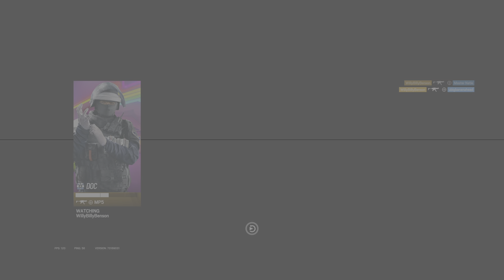My Second Ace.